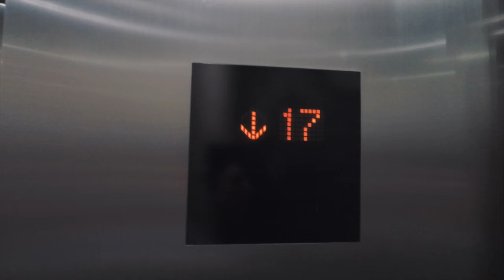The Beginning │Colombia Travel Montage/vlog Part 1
The film begins in my back yard and shows my progress on making it to Brisbane airport and then to Los Angeles in North America.

This is the first of my travel montages.I haven't posted in a while because ive been on a trip to South America, on the other side of the world. Ive been taking footage of every day and event that takes place while on my trip and im planning on making them into short films like this one in the future. After ive used all the footage im planning to make a final video with all my favourite shots and make one great film. Ive learnt a lot since shooting this footage as it was about 4 weeks ago so as i post more the quality should start to increase.

►Music